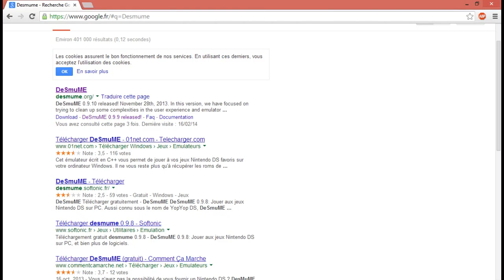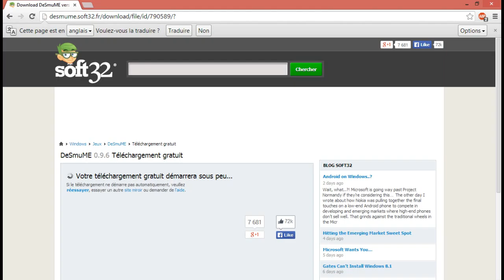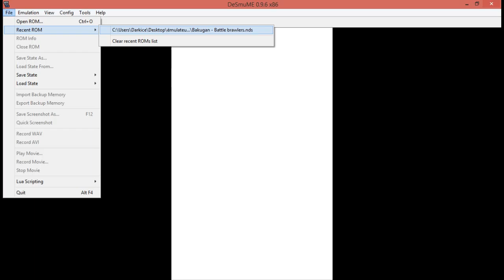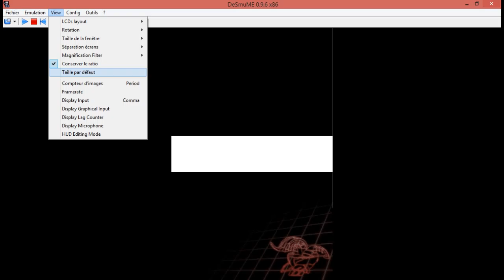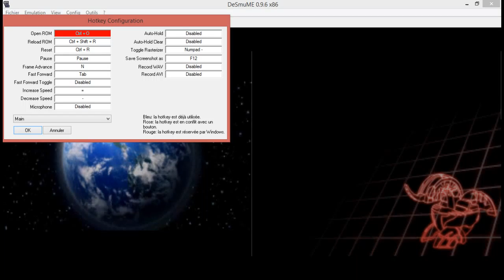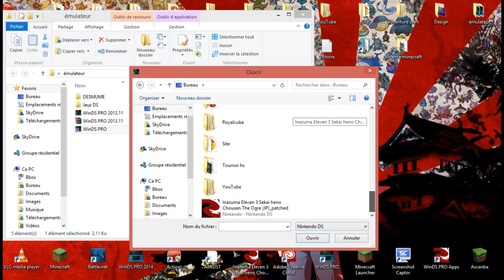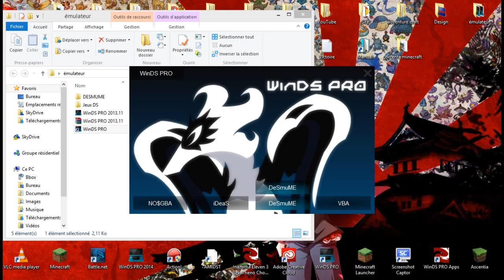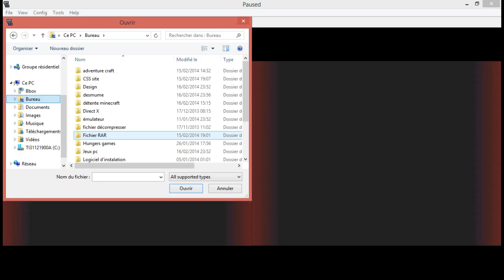Tutorial N°7 : Desmume V.2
Salut voici enfin le tuto Desmume V.2 car beaucoup de personnes m'ont poser des questions alors j'ai decider de faire une suite a mon tuto =)